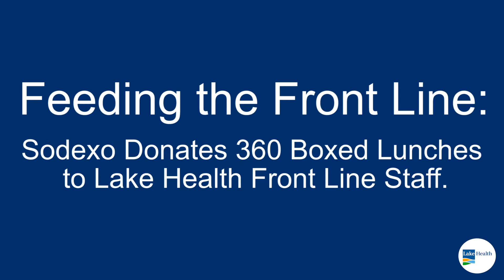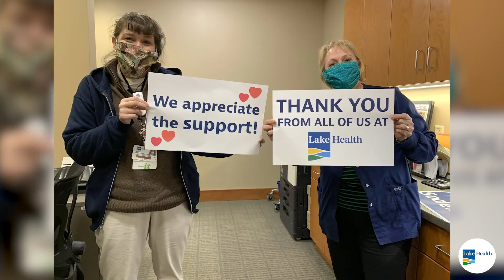Feed the Front Line: Sodexo Donates 360 Boxed Lunches to Lake Health Front Line Staff